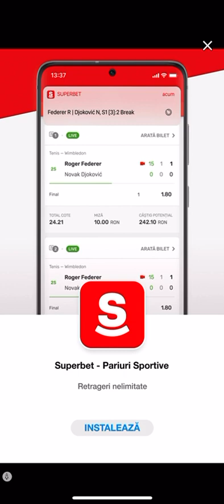Match Masters Color Crystals 3700 Plus Rainbow Score Rally Solo Challenge